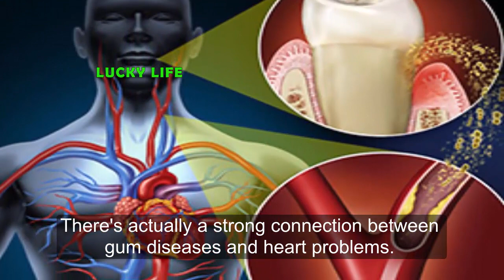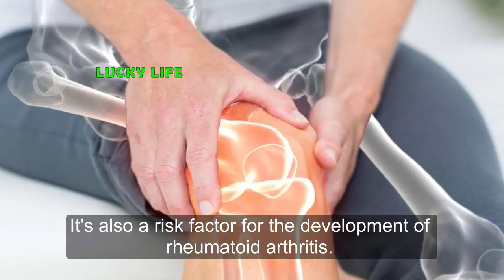Why Turmeric Fantastic For Oral Health and Hygiene